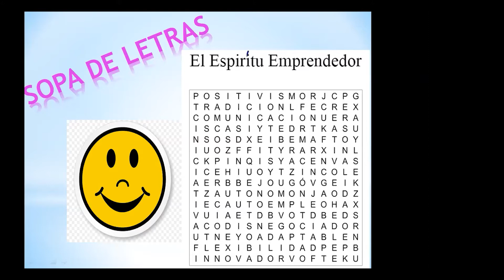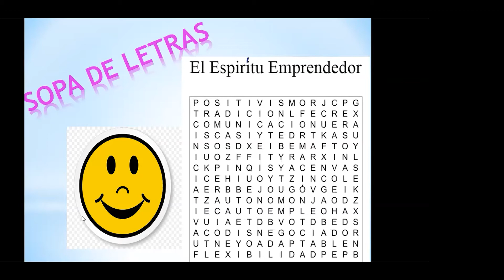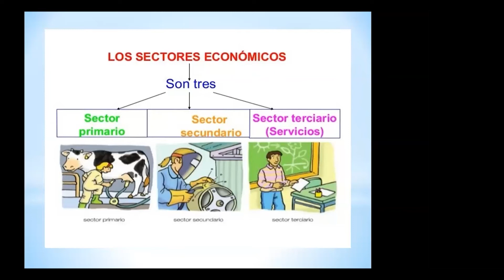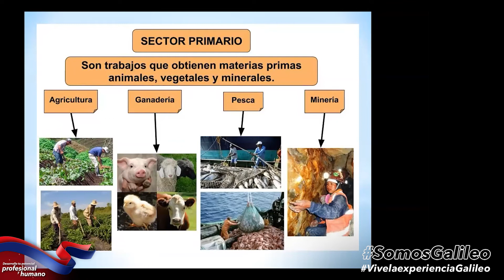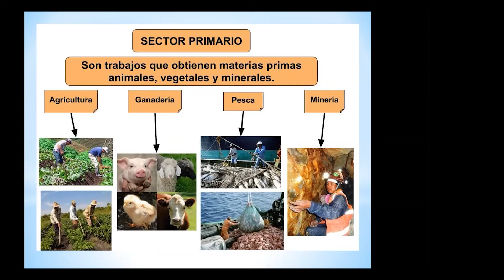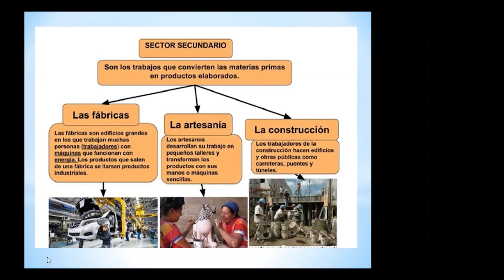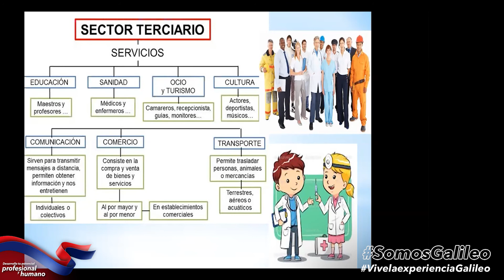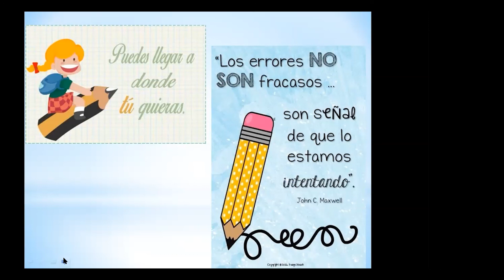PRENDIMIENTO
Una clase para estudiantes de Primero Básico